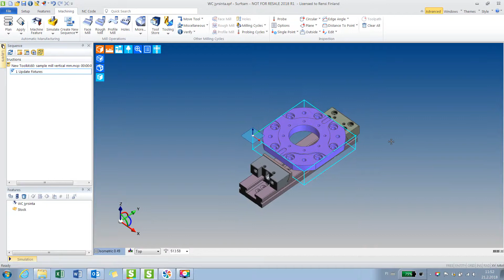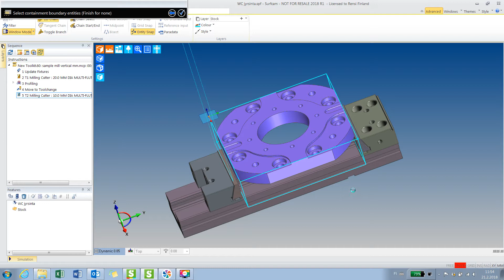Edgecam vinkki 6 18 Työkalun pikavalinta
Edgecam viikon vinkki 6 18 Miten pikavalitaan työkalu. Näppärä tapa kun tuntee omat kalunsa.